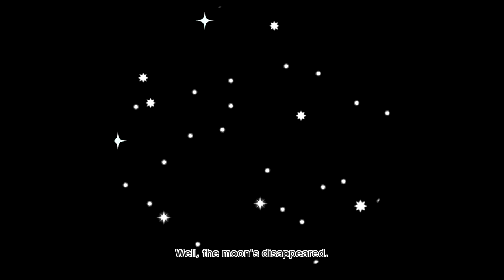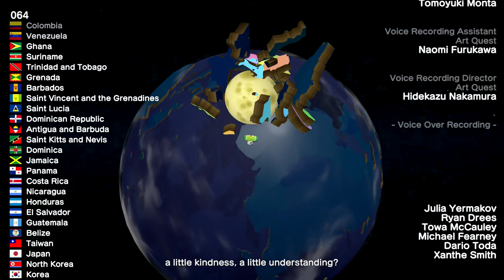Katamari Damacy REROLL Gameplay Walkthrough - Episode 7 - The End! Rolling Up the Moon!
Welcome to Katamari Damacy REROLL Part 7! We continue our Smash Bros. Nintendo Switch Game with the final levels and rolling up the moon!

More information about Katamari Damacy REROLL played by ZebraGamer
Nintendo Switch is ready to roll... Are you?
The stop-at-nothing pushing prince is back and ready to reroll! When the King of All Cosmos accidentally destroys all the stars in the sky, he orders you, his pint-sized princely son, to put the twinkle back in the heavens above. Join the King and Prince of Cosmos on their wacky adventure to restore the stars at home or on the go – now in full HD!
The beloved roll-em-up game returns with fully updated graphics, completely recreated cutscenes and in full HD!
Players can use the Joy-Con™ controllers to control the katamari using the gyro controls to turn and shake the Joy-Con to perform the Prince Dash when in Tabletop mode. Players can also play on multiplayer mode with a friend by using the two Joy-Con on the Nintendo Switch.